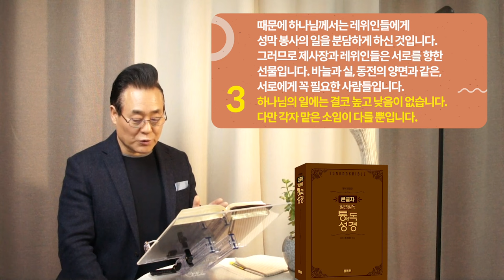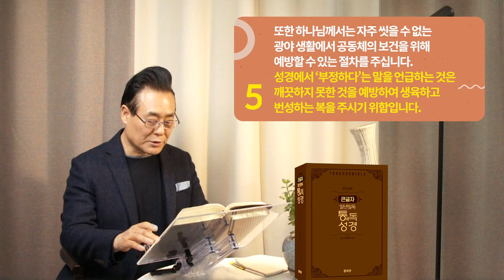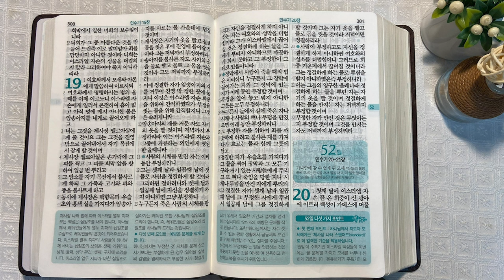역사순 통독성경 51일 | 제사장을 세우기 위한 다섯 가지 에피소드가 있습니다 | 민수기 18~19장 | 세계적인 신학자 통박사 조병호의 성경통독